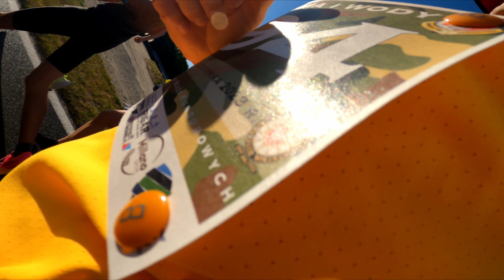VI BIEG OGNIA I WODY / ZAWODY NA 10km / TOR POZNAŃ / 8.10.2023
KOLEJNE ZAWODY, KOLEJNE EMOCJE :) JAK MI POSZŁO?  SPRAWDZIE SAMI :)

Cześć! Z tej strony Kuba :) Jestem biegaczem amatorem i zapraszam Cię na mój kanał :) Będzię o bieganiu i wszystkim co z tym związane. Zostań na dłużej :)